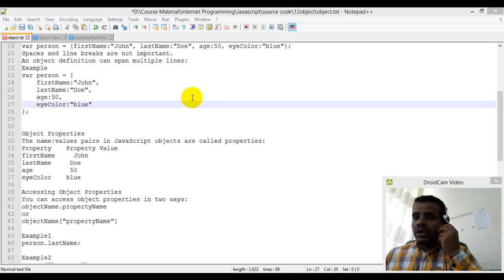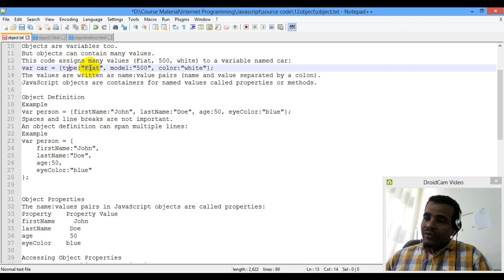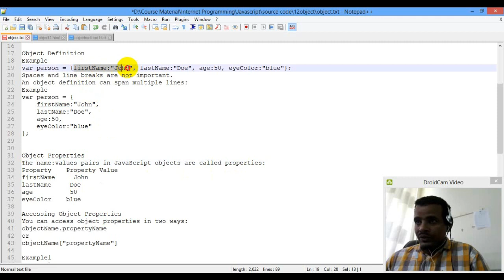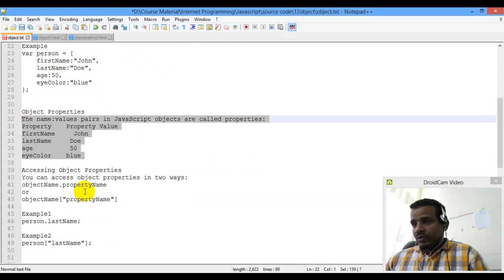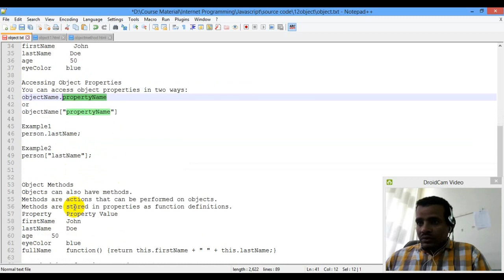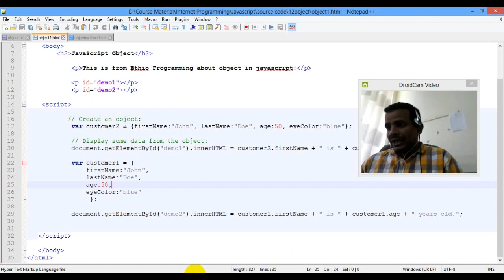Lecture 18: website javascript Object Part 1 Programming Tutorial in Amharic | በአማርኛ